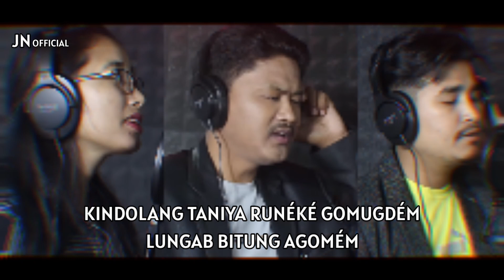Kumna Dung Ngo Karaoke Song With Lyrics | MigangSP.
Kumna Dung Ngo Runénom | Karaoke | MigangSP, John Pegu & Pallabi Pegu.

_AUDIO CREDITS_
Song Name: Kumna Dung Ngo
Vocal : Migang SP, John Pegu & Pallabi Pegu
Lyrics | Tune : Migang SP